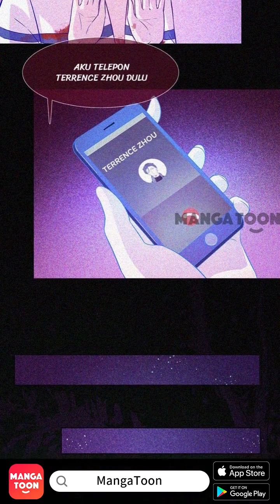Kelas Hantu Episode 43 - Indonesian - Piao Liu Jiao Shi - Manga Toon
Episode 43 - Kelas Hantu (Piao Liu Jiao Shi  漂流教室 in Chinese)
Di suatu malam, Hero lee tidak sengaja masuk ke dalam kelas hantu, guru hantu itu mengira bahwa Hero Lee adalah muridnya. Ada seorang pendeta Tao memberitahu dia, kalau ingin hidup, dia harus menunggu di sana sampai wisuda, demi mencari tahu rahasia kelas berhantu itu, Hero Lee terus terjerat ke dalam masalah-masalah yang aneh